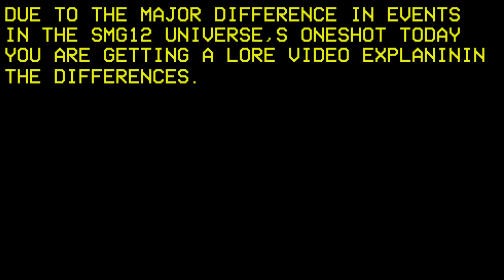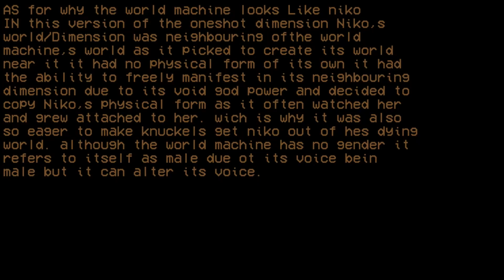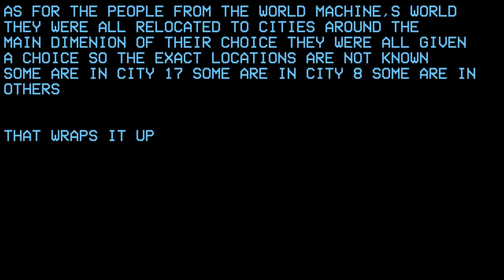SMG12 UNIVERSE,S ONESHOT DIMENSION EXPLAINED -lore tweak- [SMG12 UNIVERSE PAST LORE EVENTS] [13]